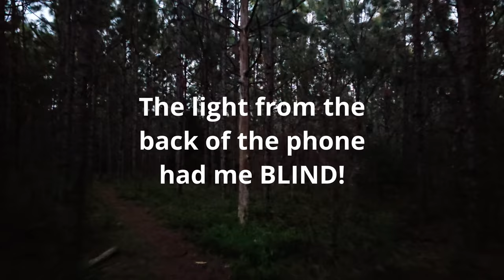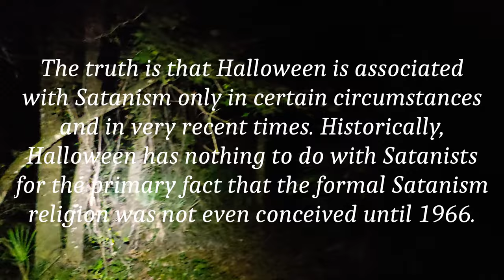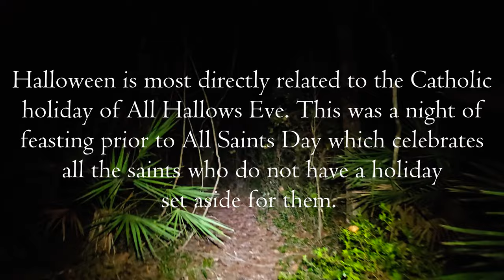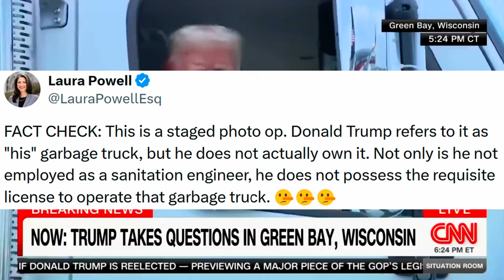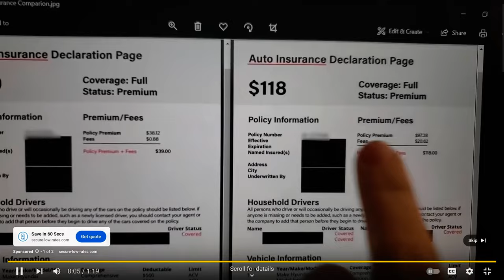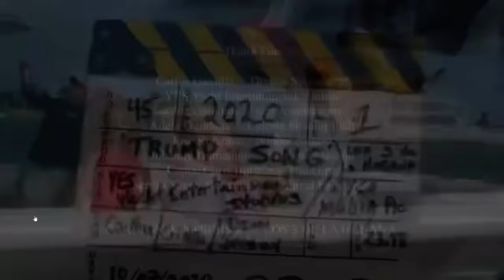Halloween Scary swamp at night! Trump dream team trolls Democrats as they destroy themselves.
I had to make an Halloween 31st video so I descended alone into a Florida swamp at night. I did not go far but it scared me.

I have all the latest information in this video on the upcoming 2024 election. I'm sorry to say the Democrats are trying to cheat in every way possible. Good news is Republicans are learning how to contradict the Democrat narratives that we are all have heard about for 50 years that we are all NAZI's, with humor. This is something we have not seen before. I dare say Trump is comic genius.

I include the greatest clips from @realDonaldTrump @VivekGRamaswamy and others as they troll the Harris (I add Biden) campaign. There is even Sky News footage that I never expected to find of JoeBiden pretending to bite babies. This video is a masterpiece you must watch as I put it all together.

Hopefully, you found a scary movie to watch as I describe my favorites!